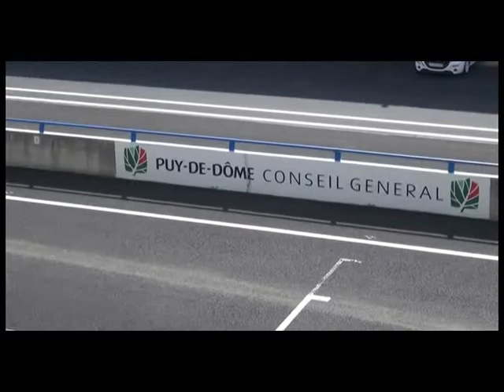Rencontre Peugeot Charade 2017